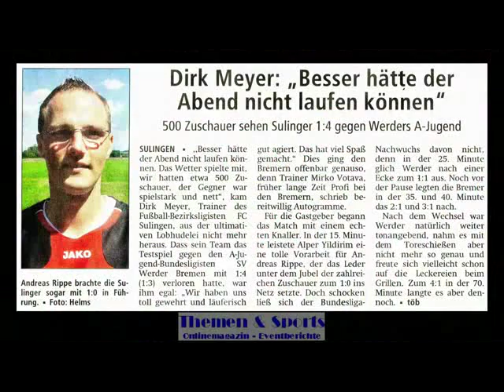18. Juli 2011: FC Sulingen I - Werder Bremen U19 1:4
Durch Vermittlung von Werders Neu Profi, dem Sulinger Özkan Yildirim, spielte am 18. Juli 2011 seine Mannschaft Werder Bremen U19 beim heimischen Bezirksligisten FC Sulingen I, wo auch Yildirims Bruder Alper (FC Sulingen - Nr. 10) spielt. Die 500 Zuschauer in Sulingen waren begeistert von den volksnahen Bremern und sahen ein schönes Fußballspiel bei herrlichem Wetter. Am Ende siegten die Werderaner verdient mit 4:1. Doch als Highlight für alle FC Fans konnte die heimische Mannschaft durch ein Tor von Andreas Rippe mit 1:0 in Führung gehen. Die Tore für Werder erzielten Tobias Schwede (2), Chritos Almpanis und Julian von Haake. Nach dem Spiel erzählte Werder Torwart Tom Neukam noch von dem bevorstehenden U19 Ruhr Cup  in Dortmund und umzu. Ein  Anlaß von Themen und Sports dort hinzufahren und das Endspiel Werder Bremen gegen Borussia Dortmund aufzunehmen. Bremen setzte sich dort gegen Klassemannschaften wie auch Schalke 04, FC Bayern München, Juventus Turin, Benfica Lissabon und FC Porto durch. Als bester Torwart des Turniers dort wurde übrigens " Tom Neukam " geehrt. In der neuen Saison 2012/2013 wechselte Neukam zum Zweitligisten FC Erzgebirge Aue.

Hier der Link vom Themen und Sports Video U19 Ruhrcup Finale 2011 Werder Bremen - Borussia Dortmund 4:3 n. E. :

Schiedsrichter: Nicole Fink - Linienrichter: Rico Niemann, Svenja Exner